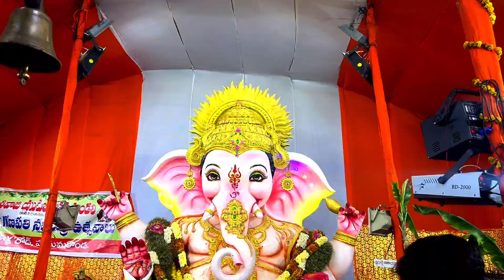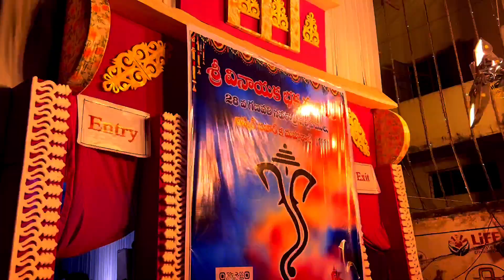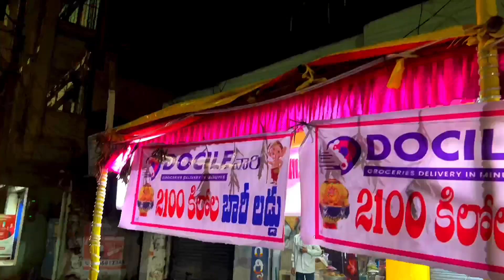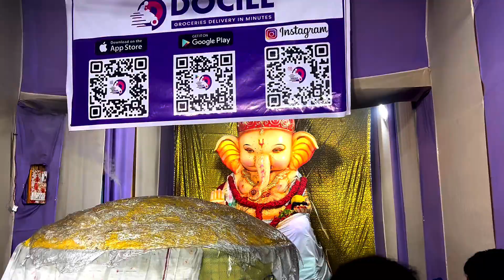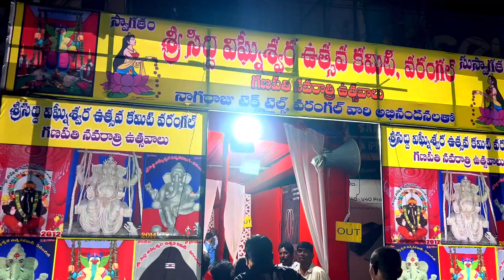వరంగల్ హన్మకొండ లో Top 10 వినాయకులు త్వరగా చూసేయండి 2024 లో | Lingala Rajinikanth